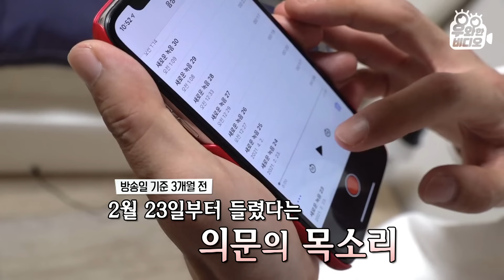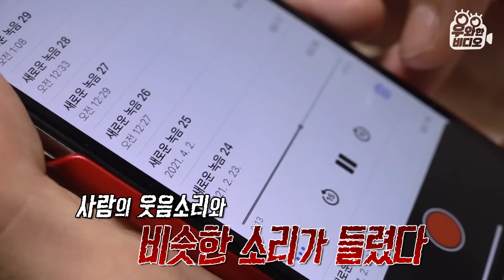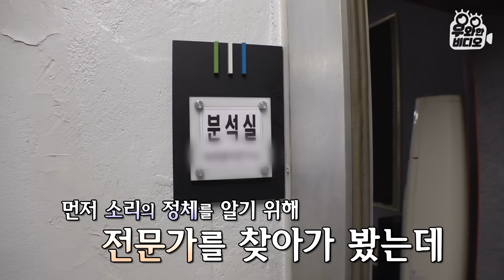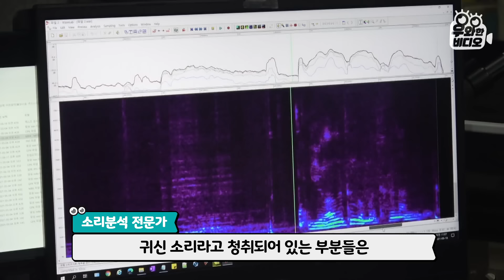소름주의) 밤마다 웃고 울고 소리 지르는 그 놈 목소리..│Every Night... The Cry, Laugh, and Scream Fills the Village...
자정이 넘은 시간,
벽에서 들려오는... 사람 소리..?!
웃고, 울고 소리 지르는 목소리가 들린다..!

한 집도 아니고 아파트 전체에서 울려 퍼지는
그 놈 목소리...

대체 이 소리의 정체는 무엇일까..?